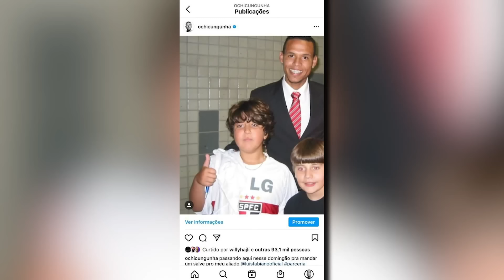Recriamos a prova do líder do BBB!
Salveee! Tá a fim de dar aquela RENOVADA no uniforme? Cola na Centauro pra ver toda a coleção de fut que selecionaram pra você, mlk

As provas do líder do BBB já começaram no Fred +10! Aqui vencer significa muito mais que ganhar R$ 1,5 milhão: a intenção é escapar dos castiguinhos preparados com todo carinho pelo Boninho Peruca!

Créditos